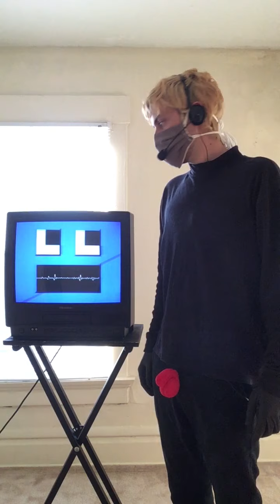gus and the tv - cosmic banana (official music video)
gus and the tv debut their song "cosmic banana" via a "live" stream.